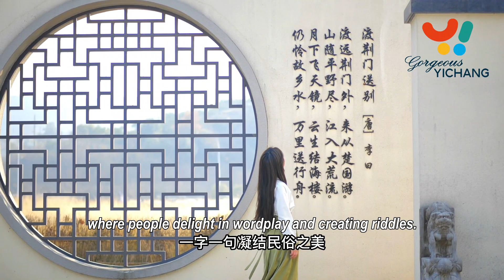Yidu City of Yichang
Located in western Hubei Province, Yidu, like Yichang, is part of the area known as the "Gateway to the Three Gorges".
In days gone by, famous poets such as Li Bai (701-762), Du Fu (712-770) and Su Shi (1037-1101) wrote poems about the city and its magnificent scenery. Yidu is also the hometown of Yang Shoujing (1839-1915), a famous scholar from the late Qing Dynasty.
In this video, Yichang vlogger Liuliu explores the beauty of Yidu.
Video by Liuliu.